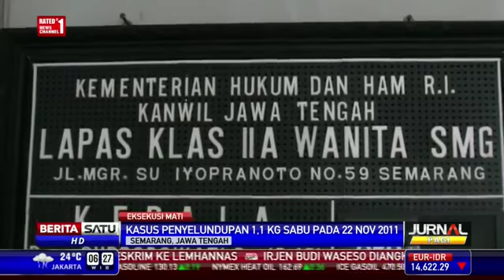Terpidana Mati Kasus Narkoba Asal Vietnam Akan Dieksekusi Besok